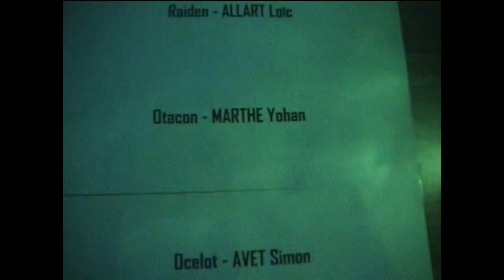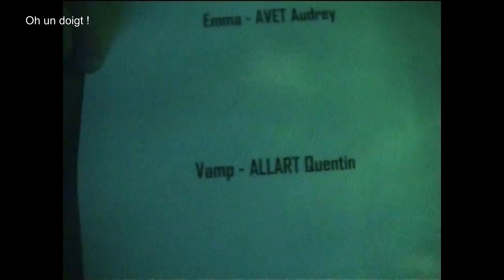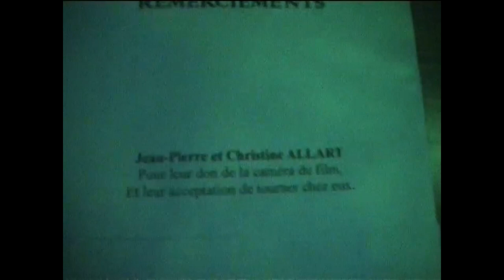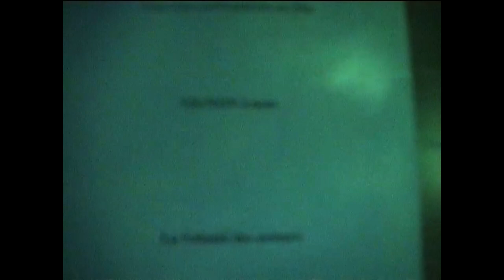Ma première vidéo 😱 (2003-2005)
IL EST TEMPS D’ASSUMER !

Il s’agit de ma toute première vidéo que j’ai réalisée entre 2003 et 2005 avec des copains.

C'est l’occasion pour les acteurs de cette magique épopée de se remémorer quelques souvenirs !

Montrer la vidéo comme ça, sans explication, n’aurait pas eu beaucoup d’intérêt. J’ai donc décidé de raconter quelques anecdotes pour mieux comprendre toute la saveur de la vidéo.

La vidéo du jeu METAL GEAR SOLID 2 (PS2) dont je me suis largement inspiré pour commencer notre vidéo :